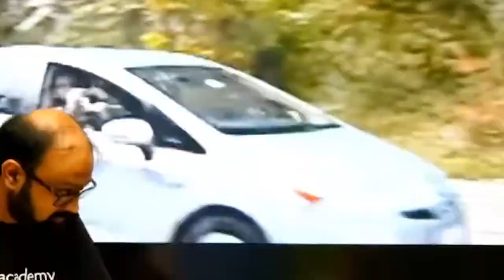Trailer | Mechanical Waves |🔥🔥JEE | NEET | ProDJEE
Anu Gupta is a renowned name in IIT-JEE/NEET coaching (both online and offline) with a vast teaching experience of 16 years in which he has mentored thousands of IITians and Doctors.

Major objective of this channel is to provide content related to competitive examinations and application of science in daily life to make it more interesting with practical applications.

The language of the videos is "HINGLISH"(Hindi+English).